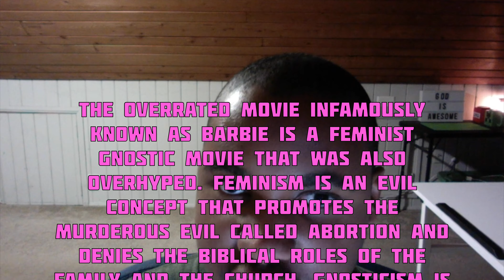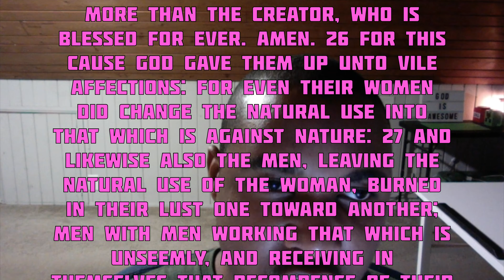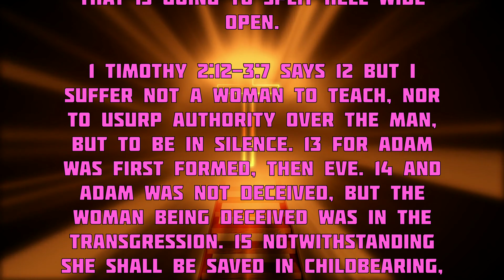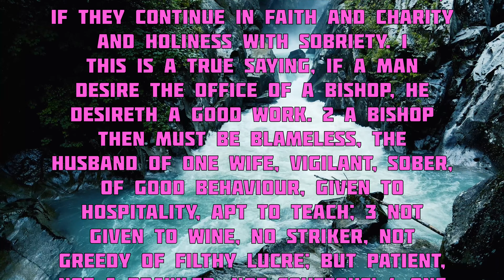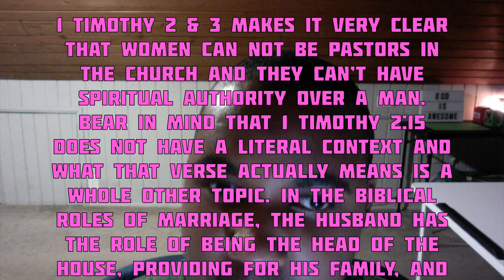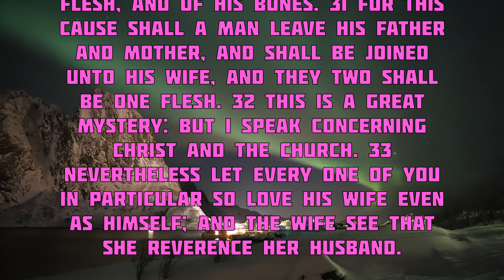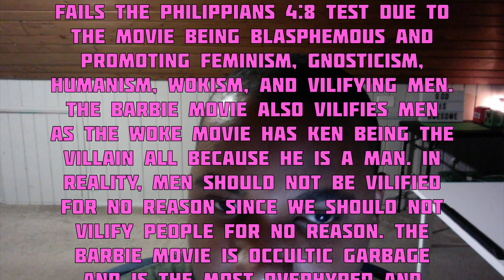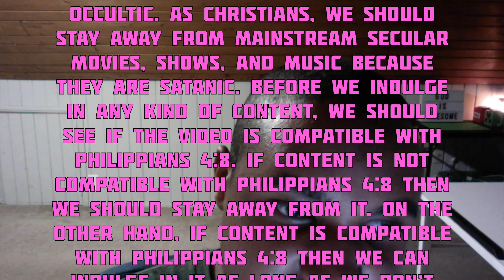Barbie Movie Exposed [4K]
The Barbie movie is a woke, feminist, humanist, and gnostic movie that blasphemously mocks Eve eating the forbidden fruit. This woke movie is trash because of that.